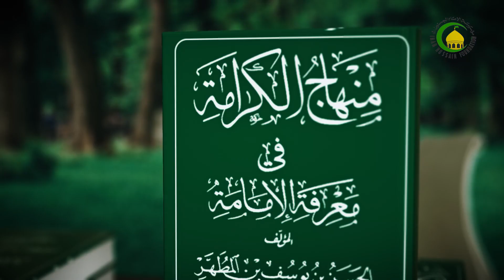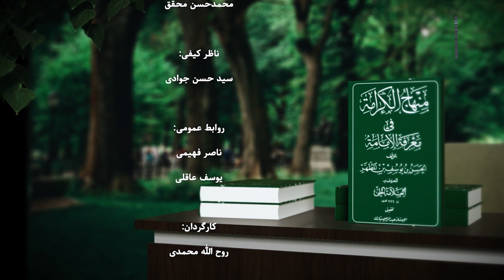10 وصایت در مسئله امامت2 - استاد: حجة الإسلام والمسلمین گلعلی زاده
10    وصایت در مسئله امامت2 - استاد: حجة الإسلام والمسلمین گلعلی زاده